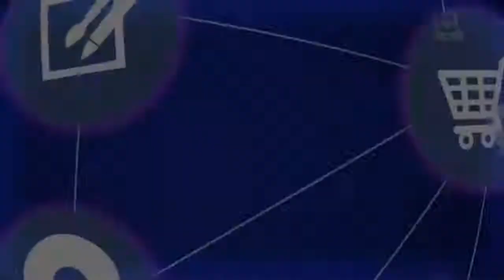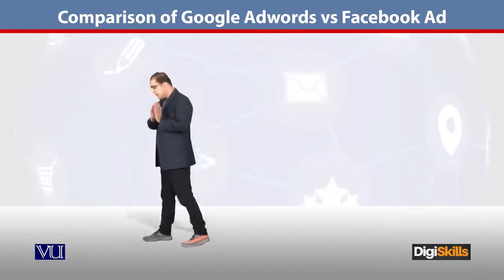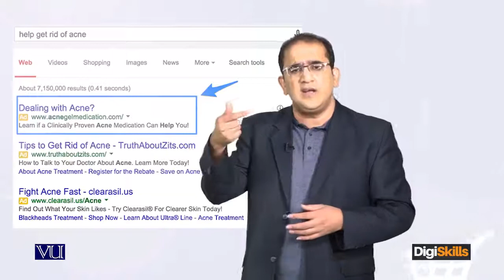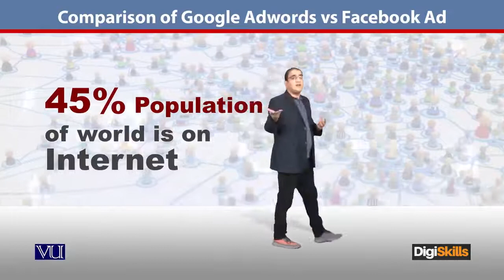36 - E Commerce in Urdu Hindi ¦ What are Google AdWords and Facebook Ads? - E - Commerce - DigiSkill